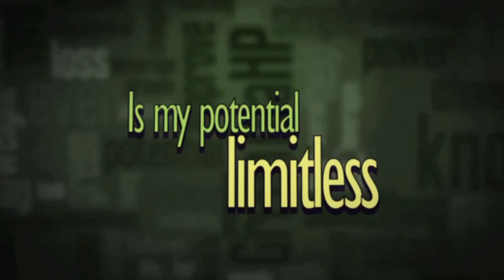Scott Mendelson Record Benchpress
Muscle Pump by GreenTeaHP contains 30 berry flavored Muscle Pump pixies. For best results, pour into 12 - 16 ounces of cold water and shake. To be consumed once daily, on workout days; before, during or after workout.

Pump it up Until You Can Feel It. Pump It Up, You Know You Can. Feel the Energy. Music.The Beat. The Burn. The Need. The Desire. The Push. The Strength. The Body. The Envelope. Nothing Comes to Those Who Linger. Less to Those who Sit.